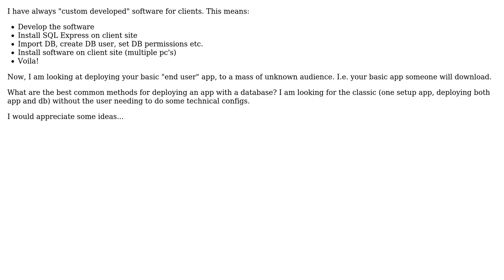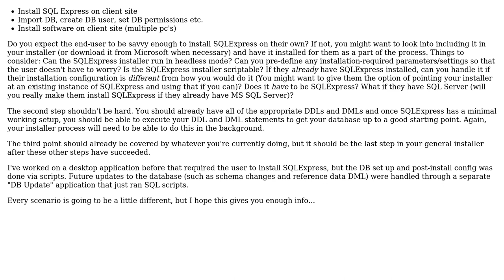Software Engineering: Best way to deploy database-dependant application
With thanks & praise to God, and with thanks to the many people who have made this project possible! | Content (except music & images) licensed under CC BY-SA | Music | Images & others | With thanks to user Louis van Tonder user FrustratedWithFormsDesigner and the Stack Exchange Network Trademarks are property of their respective owners. You are responsible for your own actions.